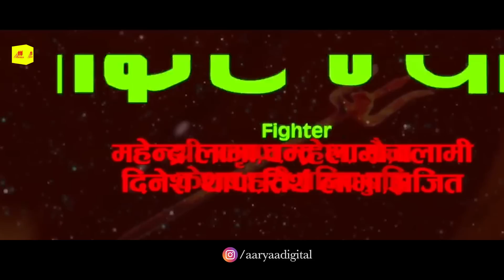Rani Chatterjee की खतरनाक भोजपुरी फिल्म | अत्याचार - एक सच्ची घटना पर आधारित पारिवारिक फ़िल्म